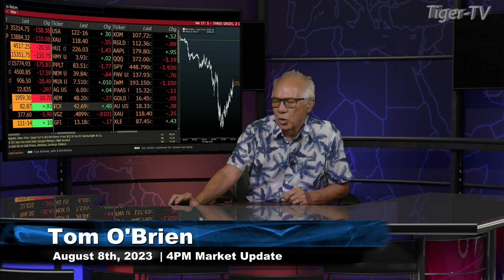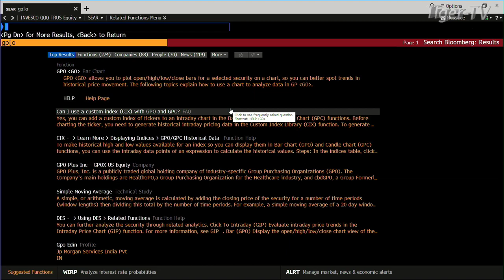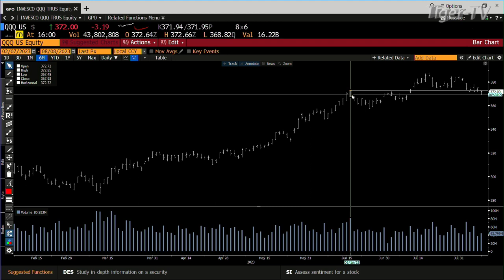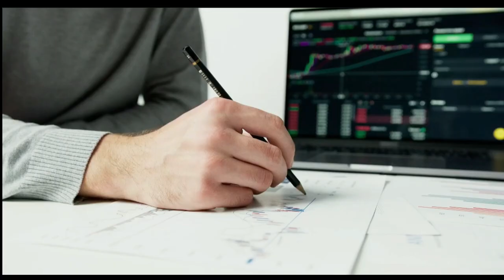August 8th 4PM ET Market Update on TFNN - 2023